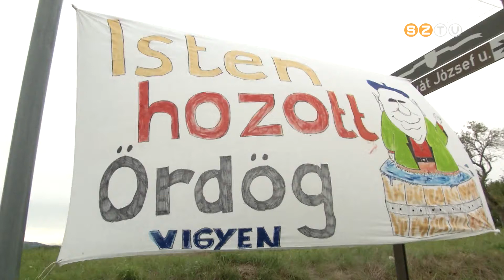Gyöngyösfalu és Lukácsháza közös szüreti mulatság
Minden eddiginél több felvonuló színesítette Gyöngyösfalu és Lukácsháza közös szüreti mulatságát a hétvégén. A két település közösségei hat megállóban látták vendégül a vidám menetet. A rendezvényt közös vacsora és a szokásos szüreti bál zárta.